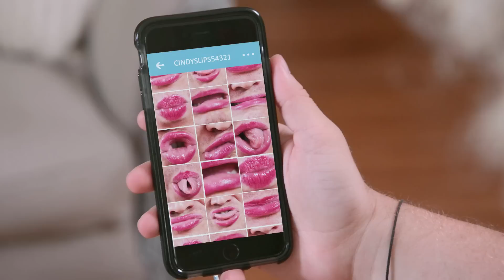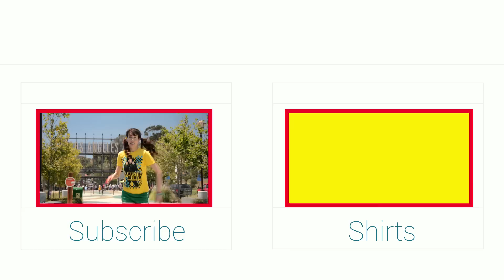MY INSTAGRAM THEME!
Everyone seems to have an "Instagram theme" but me!  LOL thoughts?  Suggestions?  Give up?  LOL!--XoXo--BLT :P

Brittani Taylor
90041

STARRING/DIRECTED/WRITTEN/EDITED BY
Brittani Taylor